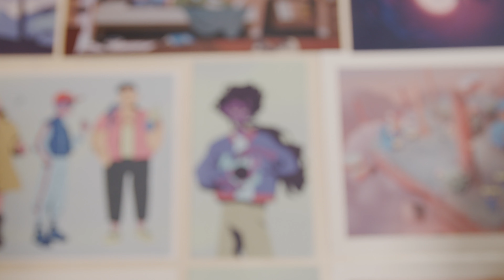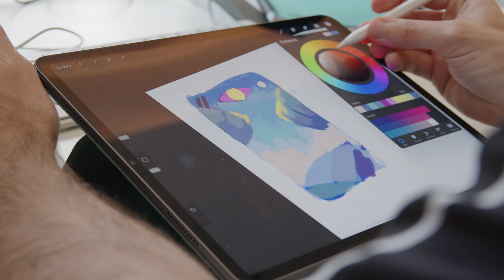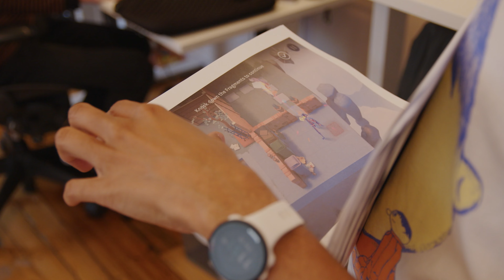Desta: The Memories Between - Day of the Devs: Summer Game Fest Edition 2022